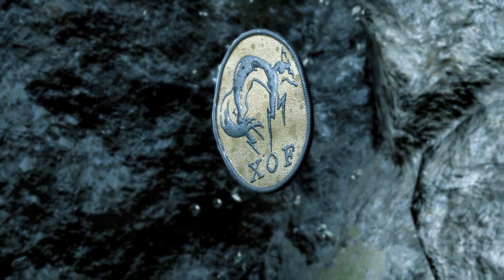Let's Play Metal Gear Solid 5 Ground Zeroes PS4 Gameplay German Deutsch Part 1 - Big Boss ist zurück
Let's Play Metal Gear Solid 5 Ground Zeroes Gameplay German Deutsch PS4 Part 1
Metal Gear Solid 5 günstig kaufen

Metal Gear Solid V: Ground Zeroes fungiert als Prolog zu Metal Gear Solid V: The Phantom Pain und spielt ein Jahr nach den Geschehnissen von Metal Gear Solid: Peace Walker. Spieler übernehmen die Kontrolle des legendären Snake (a.k.a. Big Boss) und infiltrieren das kubanische Lager Camp Omega, wo Paz und Chico als Geiseln festgehalten werden. Diese sind im Besitz wichtiger Informationen, welche Snake und sein Vertrauter Kaz Miller für die Fortführung der eigenen, privaten Militärorganisation unbedingt geheim halten möchten.

Ground Zeroes beinhaltet eine waghalsige Rettungsaktion, deren unvorhersehbaren Folgen die Ausgangsituation für ‚The Phantom Pain' bilden. Ground Zeroes führt zudem in die sehnlichst erwarteten Open-World Spielmechaniken ein und bildet somit den perfekten Brückenschlag zu früheren Titeln der Serie.

Ground Zeroes spielt in den siebziger Jahren nach den Ereignissen von Peace Walker aber, noch vor den Geschehnissen von Metal Gear Solid 5. MGS V Ground Zereos spielt in der Third-Person-Perspektive. Ground Zeroes wird den Fokus wieder sehr stark auf Stealth-Elemente legen, es ist also ratsam, möglichst vorsichtig und unbemerkt vorzugehen, entdeckt werden kann in dieser Phase offensichtlich sehr schnell tödlich enden. Ground Zeroes ist das erste Open-World-Spiel der Serie! Technisch basiert Metal Gear Solid: Ground Zeroes auf der komplett neu entwickelten Fox Engine.

Atemberaubende Grafik durch leistungsfähige Fox Engine.

Einführung einer offenen Spielwelt mit endlos anmutender Handlungsfreiheit.

Fortschrittliche KI reagiert auf verschiedene Spielstrategien.

Spektakuläre Hauptstory und überraschende Nebenmissionen.

Verschieden Zeit- und Wetterumstände unterstützen taktische Vorgehensweise.